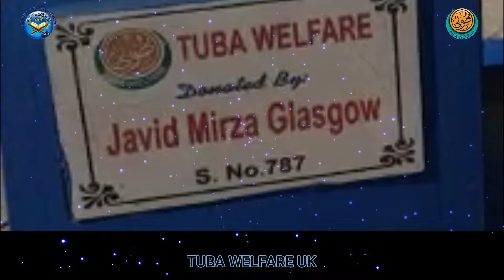HP 787 DONATED BY JAVID MIRZA GLASGOW